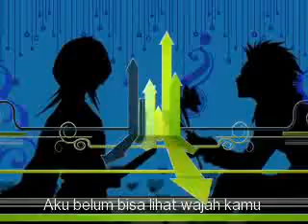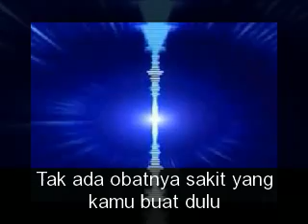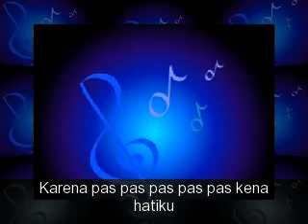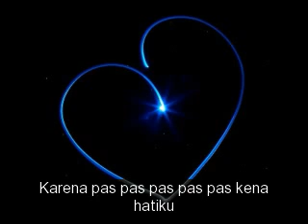pay ft vanya & irang - pas kena hatiku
DJ-INDRI
Iseng